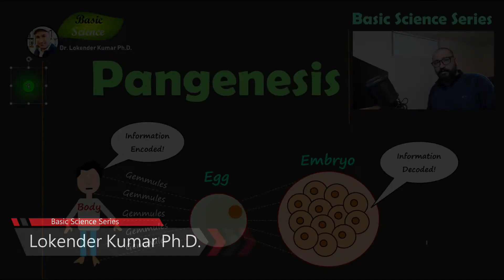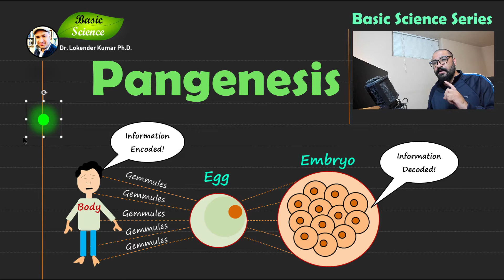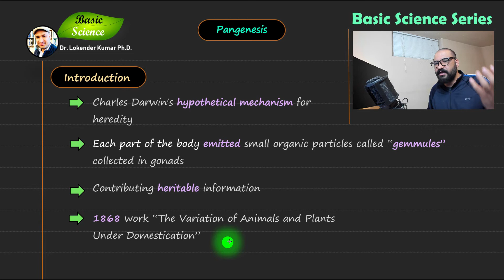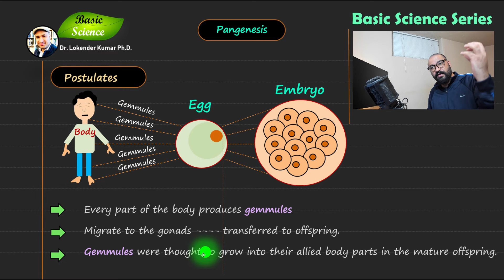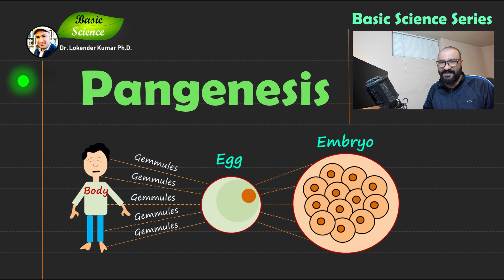Pangenesis in Hindi | Gemmules in Hindi | CSIR-UGC NET Exam | Basic Science Series Hindi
Pangenesis in Hindi | Gemmules in Hindi | Basic Science Series Hindi
CSIR-UGC NET Exam
CSIR-UGC NET Exam Preparation

Pangenesis was Charles Darwin's hypothetical mechanism for heredity
Each part of the body continually emitted its own type of small organic particles called gemmules that aggregated in the gonads, contributing heritable information to the gametes.
He presented this 'provisional hypothesis' in his 1868 work The Variation of Animals and Plants Under Domestication, intending it to fill what he perceived as a major gap in evolutionary theory at the time.

Every part of the body emits tiny particles called gemmules
Which migrate to the gonads and are transferred to offspring.
Gemmules were thought to develop into their associated body parts as offspring matures.

Pangenesis led the ancient Greeks to propose the notion of the inheritance of acquired characteristics, in which traits acquired during one’s lifetime become incorporated into one’s hereditary information and are passed on to offspring; for example, people who developed musical ability through diligent study would produce children who are innately endowed with musical ability.
The notion of the inheritance of acquired characteristics also is no longer accepted, but it remained popular through the twentieth century.
The Greek philosopher Aristotle (384 – 322 B.C.) was keenly interested in heredity. He rejected the concepts of both pangenesis and the inheritance of acquired characteristics, pointing out that people sometimes resemble past ancestors more than their parents and that acquired characteristics such as mutilated body parts are not passed on.
Aristotle believed that both males and females made contributions to the offspring and that there was a struggle of sorts between male and female contributions.
sexual reproduction, the inheritance of traits, and complex developmental phenomena such as cellular regeneration